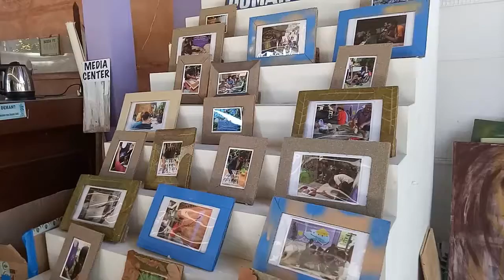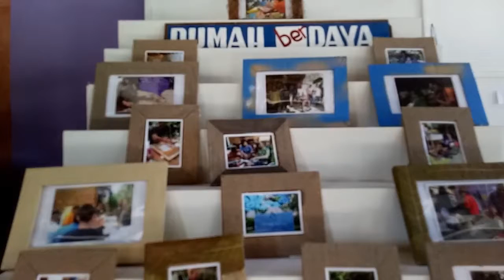Rumah (ODS) Berdaya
Rumah Berdaya di Jalan Hayam Wuruk Denpasar menjadi tempat bagi orang dengan skizofrenia (ODS) dan keluarga ODS untuk saling mendukung. Selain melalui berbagai kegiatan seperti melukis, membuat kerajinan, dan berkebun juga ada pendampingan dari sesama ODS, keluarga, dan dokter.

Video latihan ini dibuat oleh peserta kelas video ponsel jurnalisme warga bersama ODS dan korban narkotika. Pelatihan diadakan Sloka Institute dengan dukungan Dinas Kesehatan Provinsi Bali dan HIVOS melalui program Awasi Jaminan Kesehatan Nasional (AJAKAN).

Tim pembuat video: Kenny, Annisa, Lingga, dan Rega.